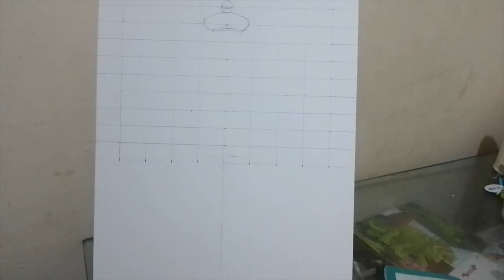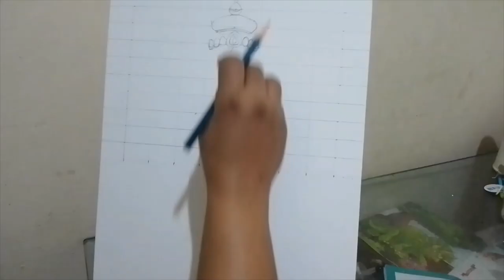Devi Sri Lalita Tripurasundari | देवी श्री ललिता त्रिपुरसुन्दरी -Pencil drawing -Pre-coloring Part-1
Enjoy painting with relaxing music

Devi Sri Lalita Tripurasundari | देवी श्री ललिता त्रिपुरसुन्दरी -Pencil drawing -Pre-coloring sketch